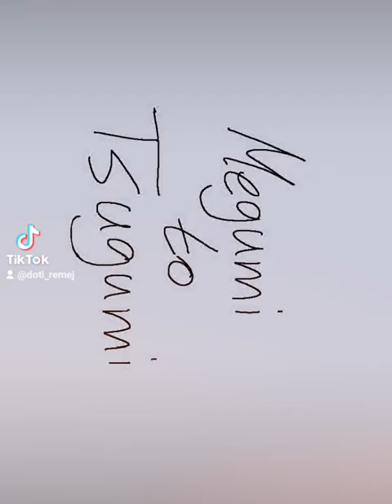Megumi to Tsugumi👀💕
Hi!
This is one of my favourite Omegaverse manga - Megumi to Tsugumi Ch.5
I'm a fan of characters that act tuff but are also soft on the inside,
with a great moral compass, and are also a bit dense😆

//Doki^^

I used an app called "Animation Desk"